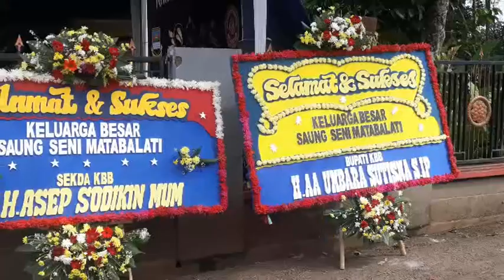SANGGAR SAUNG SENI MATA BALATI GELAR KHIITANAN MASSAL